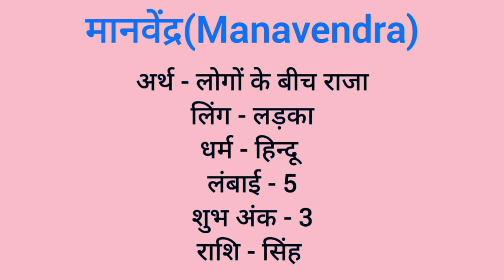Manavendra name meaning in hindi | manavendra naam ka matlab kya hota hai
Manavendra naam ka matlab
Manavendra meaning in hindi
Manavendra naam mane k